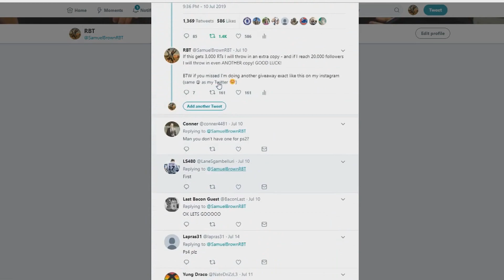Elite 8 vs. Oregon in the College Football Playoffs | NCAA 20 RTG #7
Welcome to my brand new RTG series on the new College Football NCAA Mod for Madden 19! This PC mod gives us the closest college football video game experience we have had since NCAA Football 14. We begin this Road To Glory series - that will run until the launch of Madden 20 - as the Quarterback of UCF - Central Florida - as we look to bring them their first ever (real) national championship